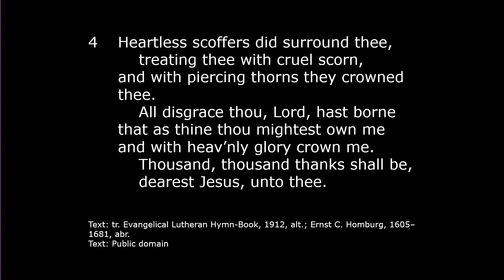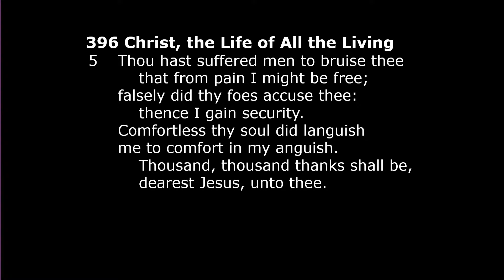2024-2-25 Cross Bearing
Lent is a time of repentance and introspection.  We look at our sinful lives in preparation to see the Lamb of God give up his life for the world.  This act of divine love changes us.  On the Second Sunday in Lent we hear Jesus' call for us to take up our cross and follow him.